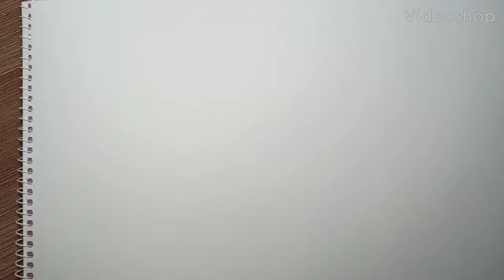Как нарисовать панду угольным карандашом.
Мастер класс по рисованию для детей и взрослых.